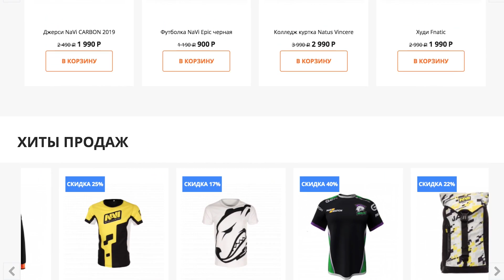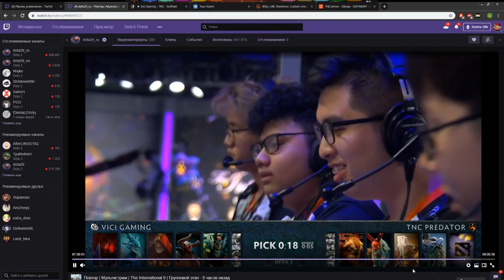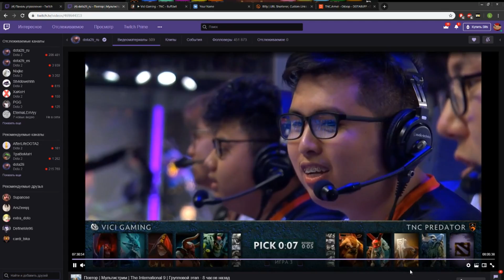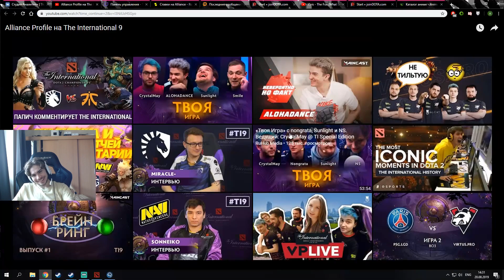НУН НАМЕКНУЛ НА ДИЗБАНД В ВИРТУС ПРО | ТОП МОМЕНТЫ ДОТА 2